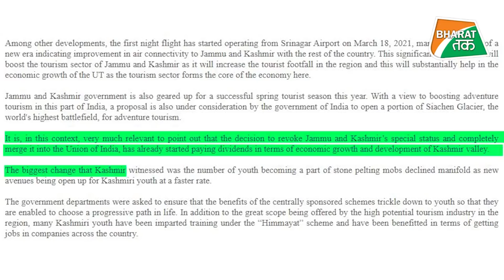पाकिस्तान का साथ छोड़ दिया सऊदी ने,कहा- ग्वादर में रिफाइनरी नहीं स्थापित करेंगे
पाकिस्तानी वजीरे-आजम इमरान खान सउदी गए थे जहां उन्होंने सऊदी से विजनेस से लेकर पैसों की भी बात की थी और इसके बाद माना जा रहा था सऊदी पाकिस्तान के साथ अच्छे संबंध बना सकता है ..लेकिन इमरान खान के हाथ कुछ नहीं लगा क्योंकि खबर आ रही कि सऊदी अरब ग्वादर में रिफाइनरी स्थापित नहीं करेगा।